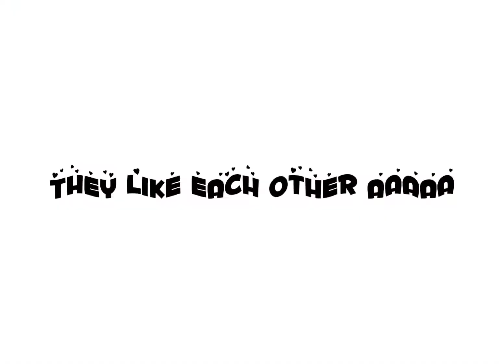Seungha x Nari - Love me like you do | [Odd Girl Out Edit]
best webtoon ship ever😌❤💫
I want what they have😩🤧

Credit to etherealaudios_ for the audio